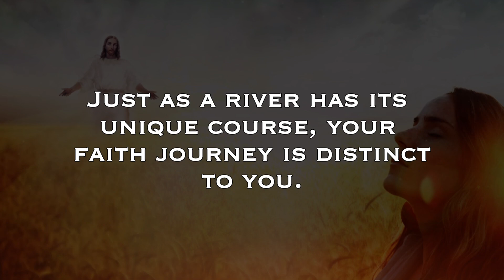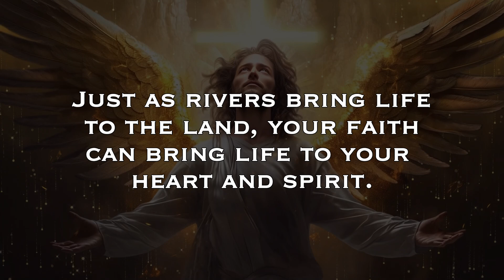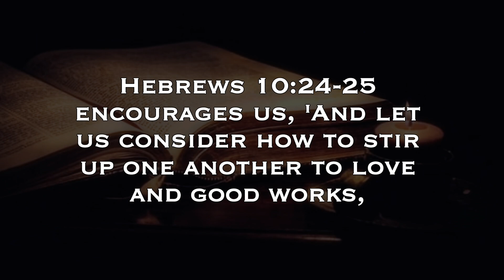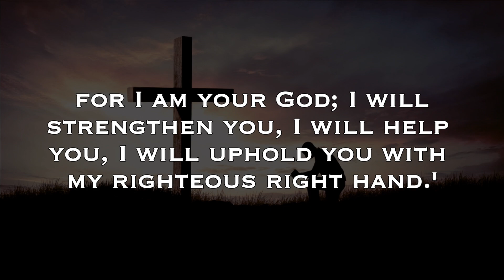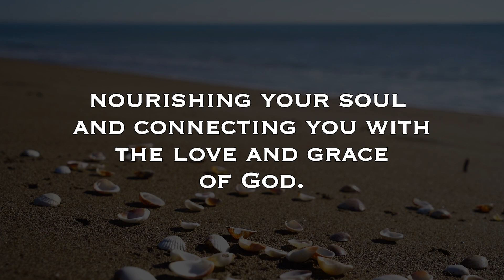This is your BIGGEST Mistake | Gods Message today | God message for you today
god message
god says
bible verses for sleep
Bible verses
audio bible
bible scriptures
god's message
bible quotes
faith quotes
Christian quotes

Amen !!